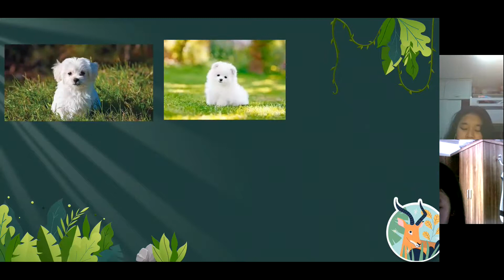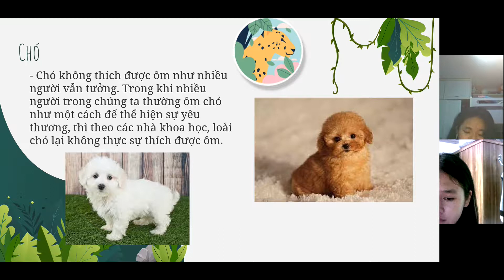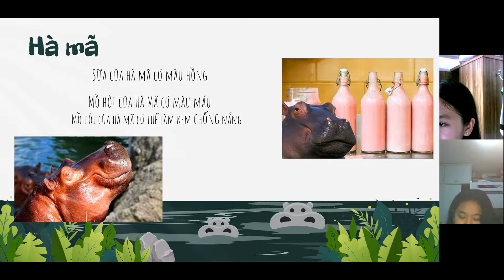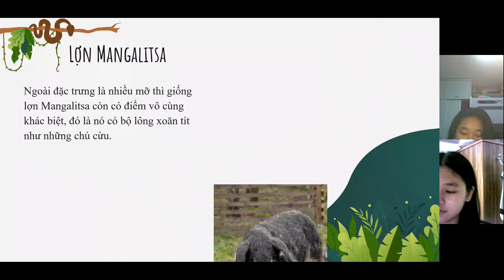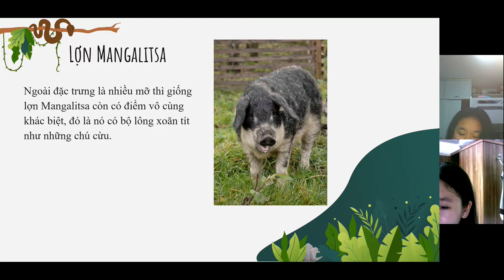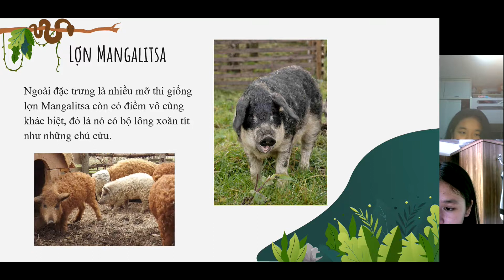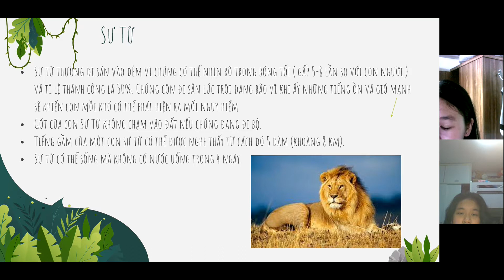FFF3 2O Meatball and Spaghetti - Động vật trên thế giới